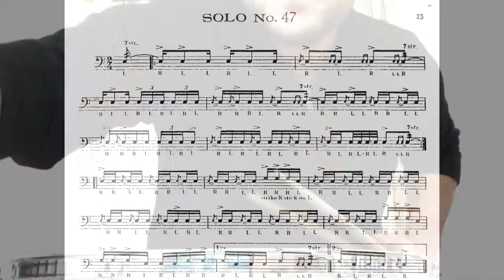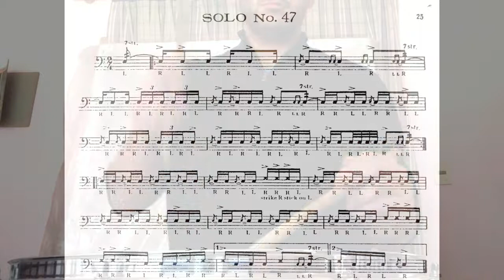Solo #47. Wilcoxon 150 rudimental solos.